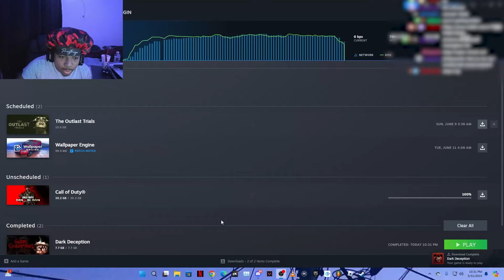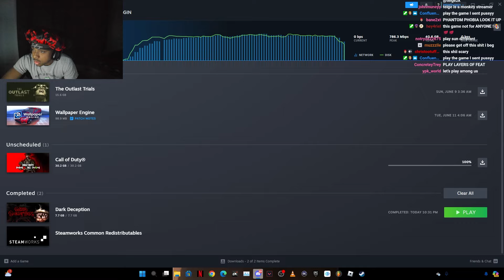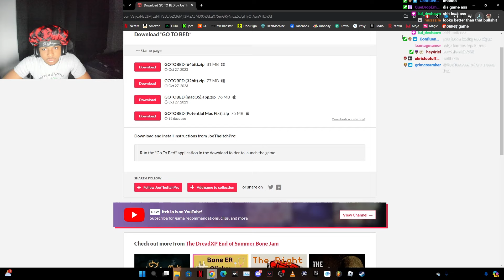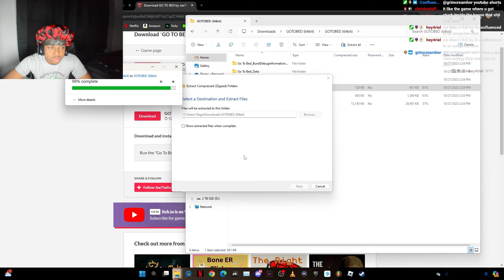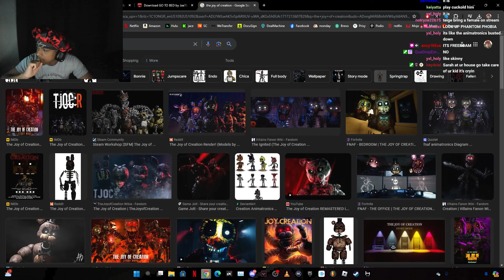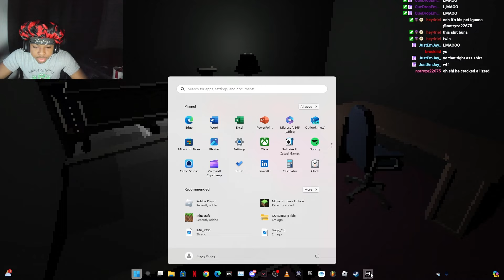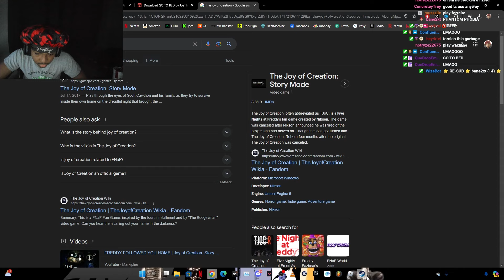I Played The Scariest Games I Could Find...